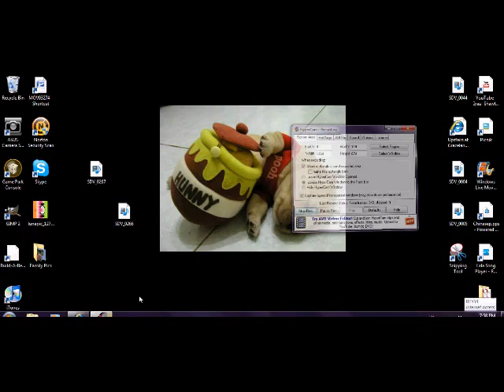☺Me adopting the Batik Elephant!☺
I got the batik elephant just P-L-A-I-N ADORABLE!